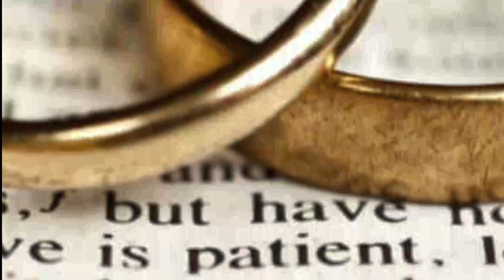Men that Planning on Getting Married watch This please first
1 Samuel 25:40-42
40 And when the servants of David were come to Abigail to Carmel, they spake unto her, saying, David sent us unto thee, to take thee to him to wife.

41 And she arose, and bowed herself on her face to the earth, and said, Behold, let thine handmaid be a servant to wash the feet of the servants of my lord.

42 And Abigail hasted, and arose and rode upon an ass, with five damsels of hers that went after her; and she went after the messengers of David, and became his wife.